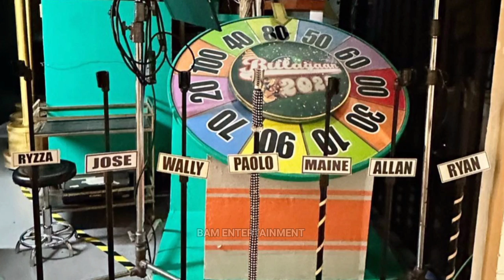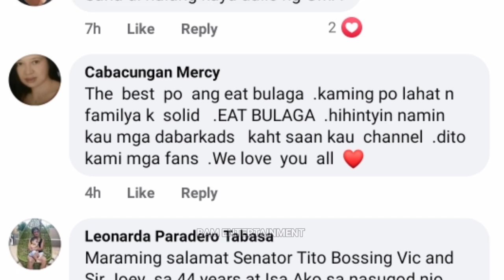PAALAM NA💔Vice Ganda Di rin KiNAYA NAPANGAWA sa PAMAMA-ALAM NG EAT BULAGA HALOS 44Yrs SA NOONTIME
eat bulaga namaalam na, eat bulaga live today may 31 2023, it's showtime host reaction sa eat bulaga, it's showtime eat bulaga, vice ganda, kim chiu, vice ganda eat bulaga.